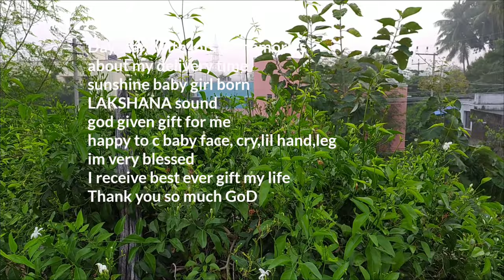Lakshana birthday vlog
Hi Fam this video SHARE MY MEMORIES for my baby LAKSHANA birthday vlog video lots of blessing and love keep supporting my channel DVL TINY STEP